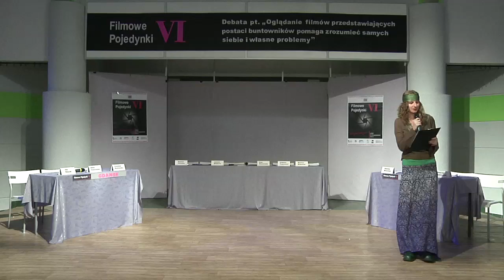VI Pojedynki Filmowe - Debata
Debata młodzieżowa zrealizowana w ramach VI Pojedynków Filmowych w Łodzi. Nagranie LIVE z 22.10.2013, materiał był wyemitowany na żywo do internetu przez ekipę Dotfilm.tv Transmisje on-line.najwyższej jakości czyli więcej niż telewizja!